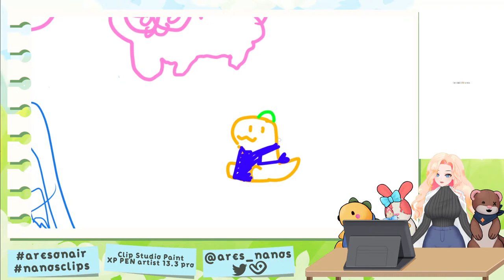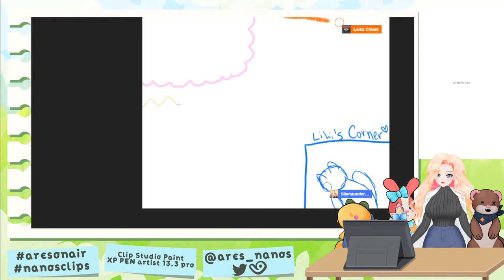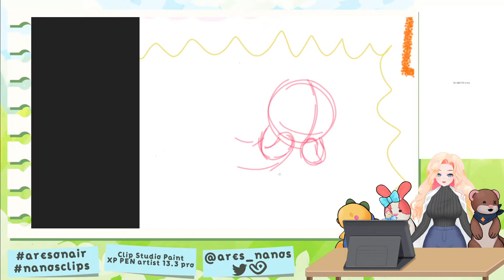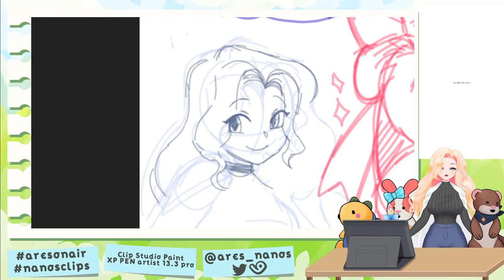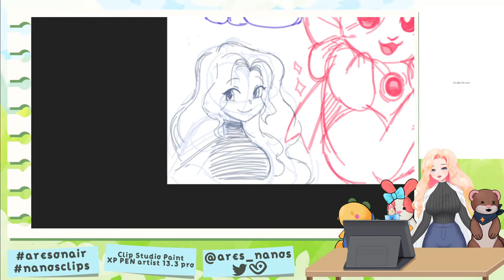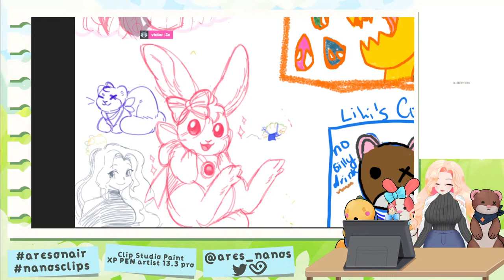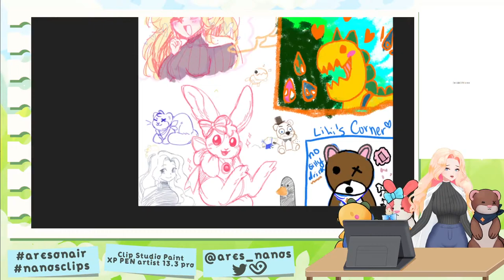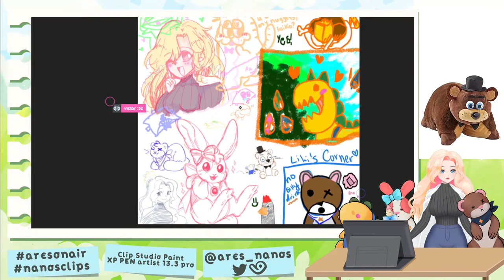【ART STREAM】OUR FIRST COLLAB! Good morning new world!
ALL OF POLYPLUSH IN THE ZENITH MANOR ART ROOM! What will we create? Will we burn the place down? Does Theo have insurance? Let's find out!

★ Discord Server - No minors, sorry! | Soon!
★ General
★ Live
★ Art
★ Meme
★ Clip
★ Music
★ Oshi mark | 🦖☄️

【CHAT RULES!】

1. Please be respectful of one another, both in chat and outside in the general community!
3. That being said, try not to spam - if a question of yours isn't answered right away, ask again in a little while, or send it to the marshmallow!
4. We understand it's difficult, but if someone's bothering you please just block them. If they're breaking rules in chat, please report them to a mod. Don't engage, thank you!
5. Political and controversial topics should be avoided. Understand that there are topics that Ares is either not aware of, well versed in or cannot discuss due to being part of a company.
6. Harassment, bullying, and the sharing of other’s personal information is strictly forbidden and will result in an instant ban.
7. Please do not backseat a game or post spoilers unless given explicit permission. Sometimes Ares will ask for help, and in that case you're welcome to share! But a big part of streaming is sharing the experience with you guys!
8. Please only use English in chat. Translations are welcome!
9. PLEASE NO 18+ CONTENT! Though Ares' streams are focused on a more mature audience, there may still be children watching. For everyone's safety and comfort, please refrain from saying anything explicit.

ZENITHVE HUB!